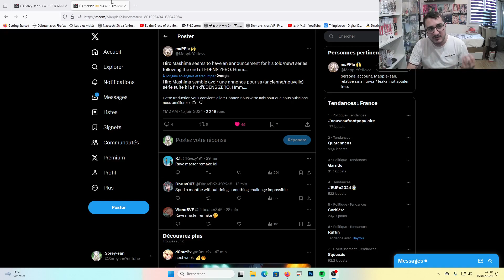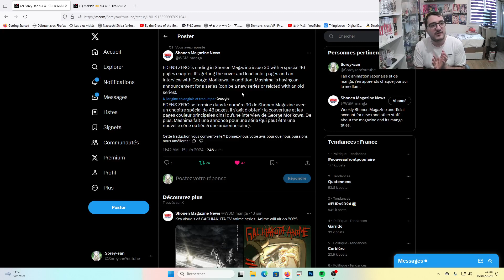MASHIMA VA DÉMARRER UN NOUVEAU MANGA ?? EDENS ZERO SAISON 3 ?? REMAKE DE RAVE ?? - LEAK TWITTER